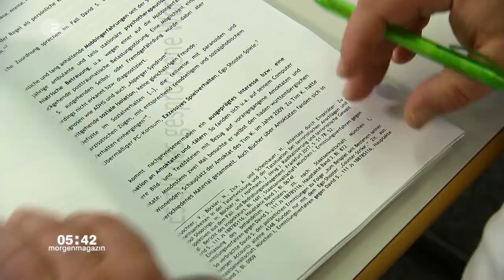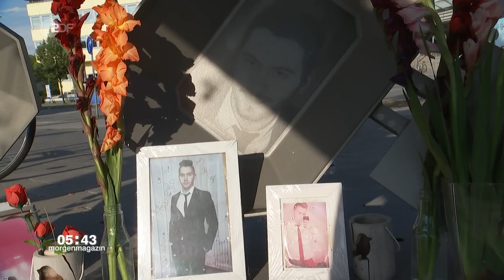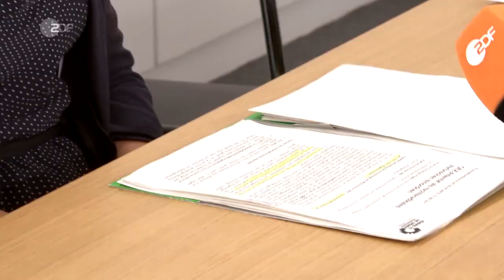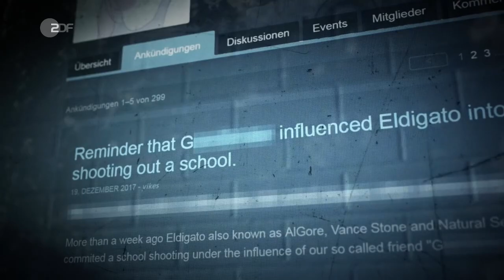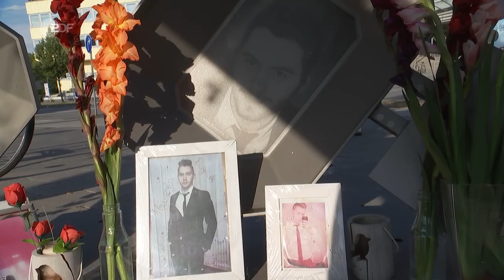Zwei Jahre nach Amoklauf in München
Ausschnitte aus folgenden Sendungen:

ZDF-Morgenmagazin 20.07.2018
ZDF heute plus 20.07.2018